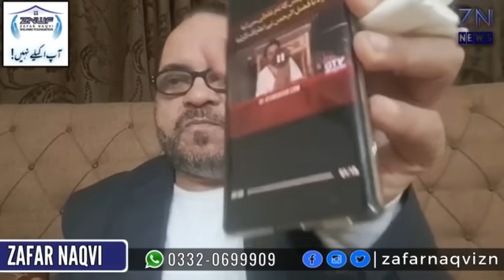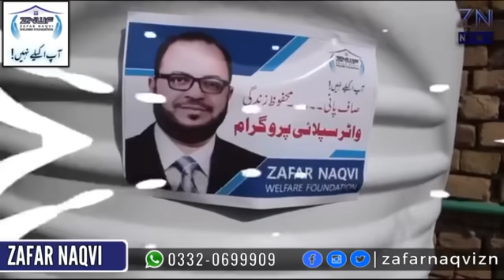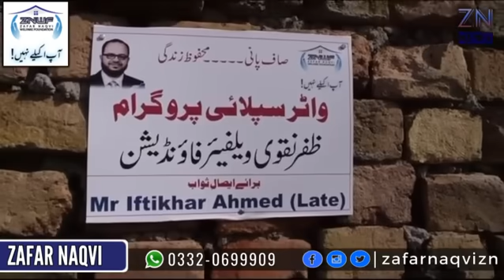Breaking News| PMLN is not forming federal government? zafar naqvi zn news